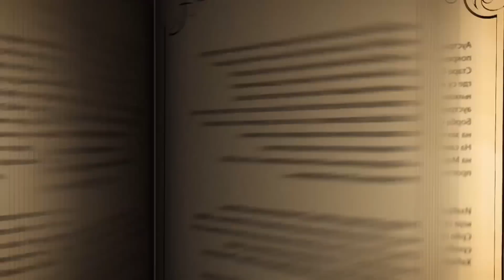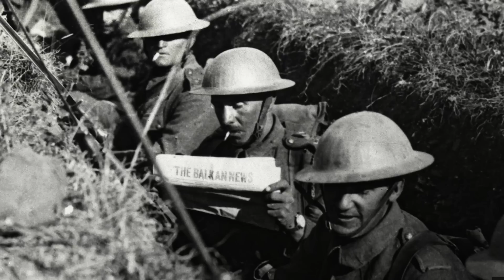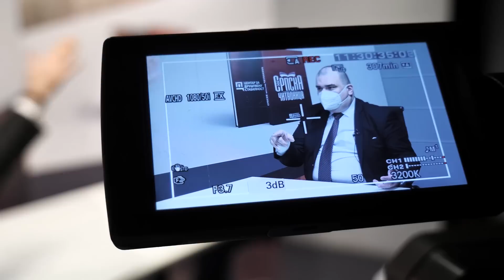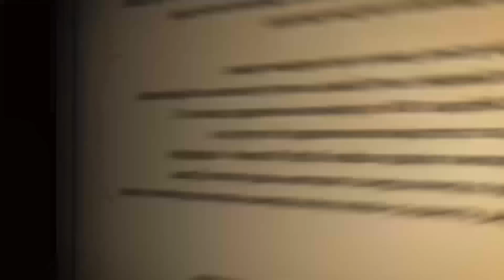Srpska čitaonica /Solunski front i srpska pobeda 1918. godine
U velikoj meri neočekivano, 1918. godine Prvi svetski rat će biti okončan. Međutim, događaji koji će odrediti sudbinu ovog planetarnog sukoba neće se odigrati na Zapadnom frontu, gde su veliki  državnici i stratezi obe zaraćene strane to očekivali, već tamo gde se smatralo da je to nemoguće, na potcenjenom i prezrenom Balkanskom ili Solunskom frontu gde će sudbina tu ključnu ulogu glavnog protagoniste ratnih pobeda saveznika Antante, nameniti Srbiji. Sudbina je srpskom vojniku, njegovom narodu i državi namenila i ostvarenje sna o pobedi u ratu i slobodi i jedinstvu nacije i zemlje. Nezapamćenim herojstvom, oni su taj „san pretvorili u javu“. To herojstvo srpski vojnik je bezbroj puta dokazivao na Ceru, Kolubari, Kajmakčalanu, Solunskom frontu i drugim mestima na kojima su srpski titani ostavili svoje grobove kao večnu uspomenu na njihovo junaštvo i mučeništvo. U tim velikim bojevima srpski vojnici i njihovi oficiri ne samo da su dokazali da se mogu ravnopravno nositi sa soldatima Austrougarske i Nemačke, velikih vojnih sila, nego da iz borbi sa njima mogu izaći kao pobednici. Zbog toga i ne čudi to što će upravo ti srpski borci posle svega što su preživeli tokom rata, na sebe preuzeti ulogu lavine koja će se obrušiti na neprijatelja septembra 1918. godine na Solunskom frontu i na taj način odlučujuće uticati na dalji tok ovog velikog sukoba.